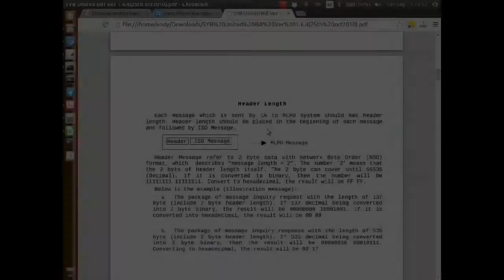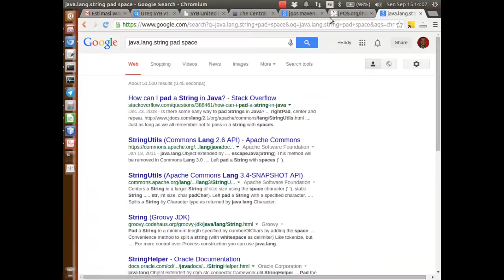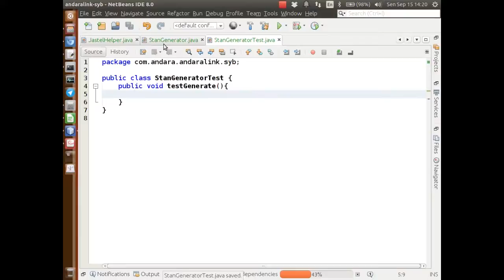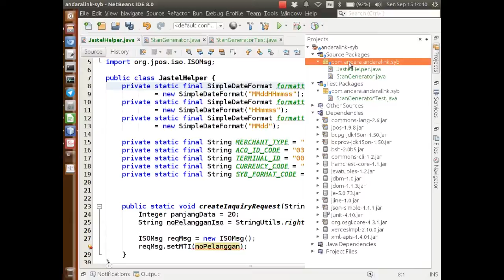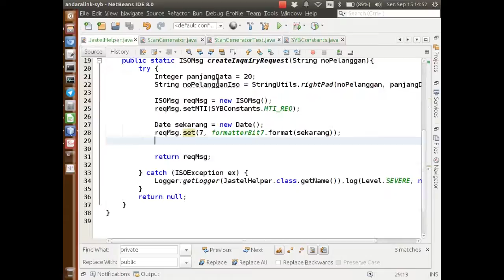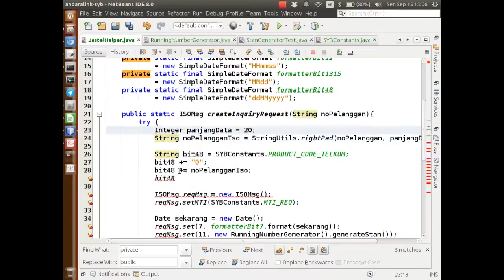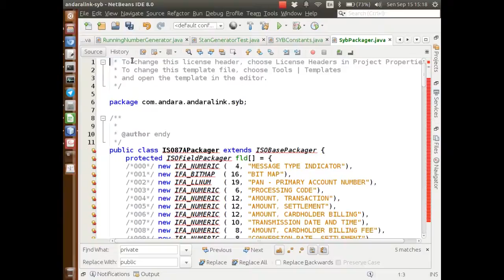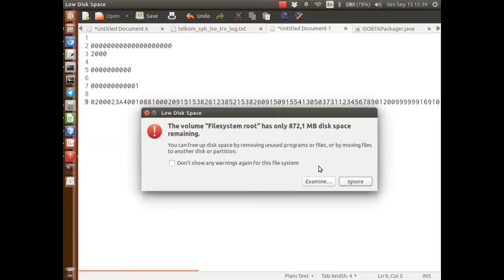Episode 2 Implement - ISO-8583